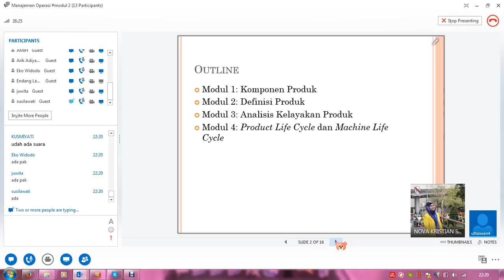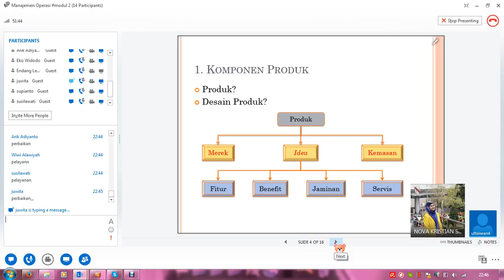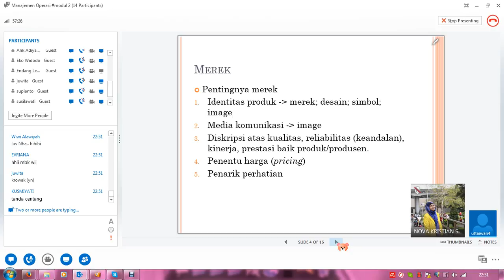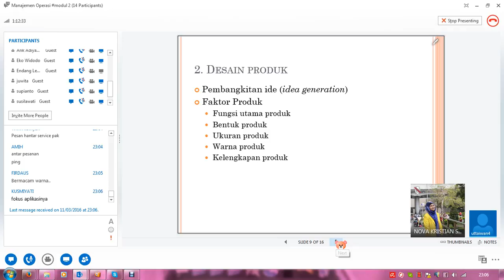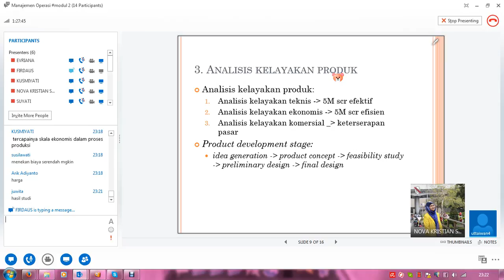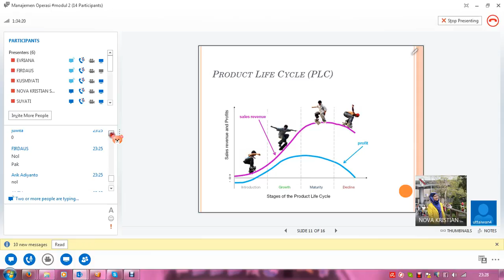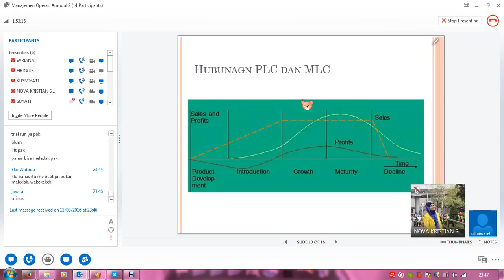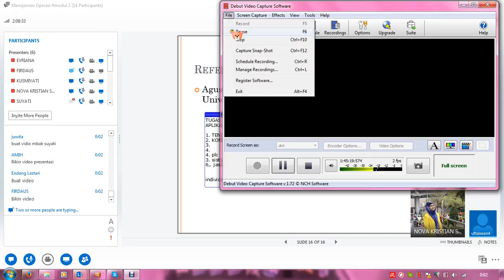2016.1-Manajemen Operasi - UTT - TTM Online 2 - 12032016